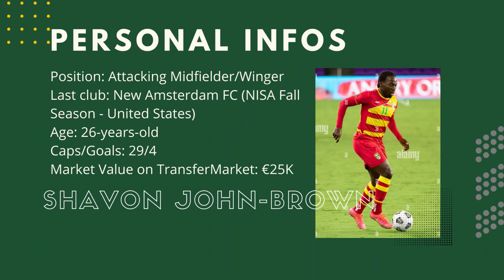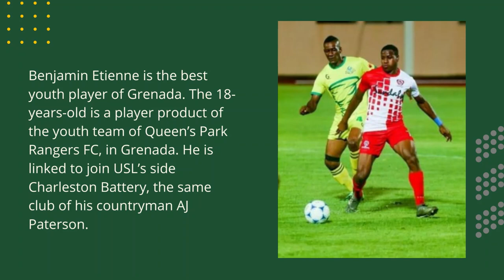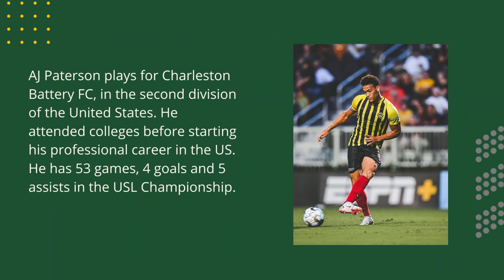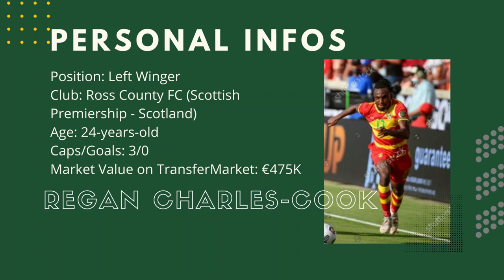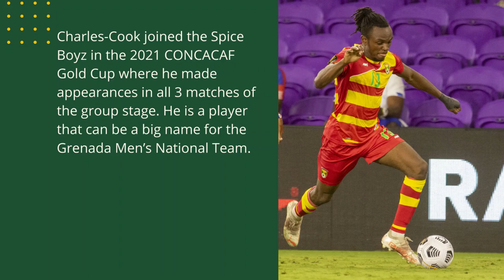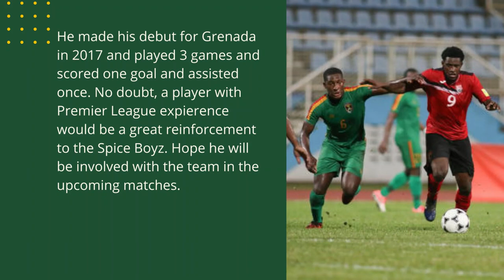TOP 10 FOOTBALLERS OF GRENADA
Grenada Men's National Team has been one of the Caribbean National Teams with the biggest improvement in the past years. The biggest achievement so far was standing at the Top of the group in the CONCACAF Nations League and consequently their return to Gold Cup and Promotion to CONCACAF Nations League A.

The team didn't have the results expected in the WC Qualification and in the Gold Cup but there's no doubt that the Spice Boyz count with very good players.

In the video you can check who are the Top 10 Footballers of Grenada! Some of them are playing in the United States, Central America and others in the United Kingdom. For sure, players that can help the Grenadian football fans to dream high.

Tags